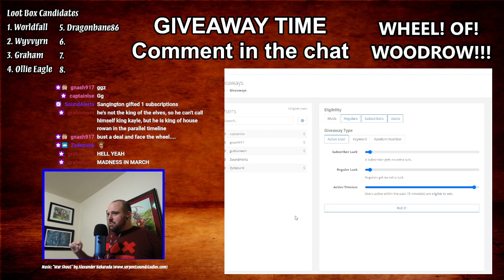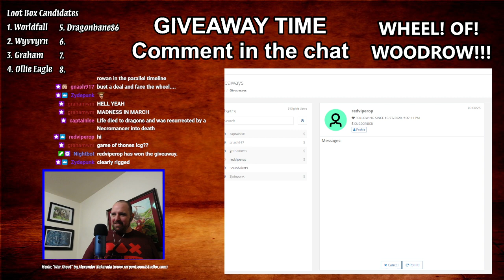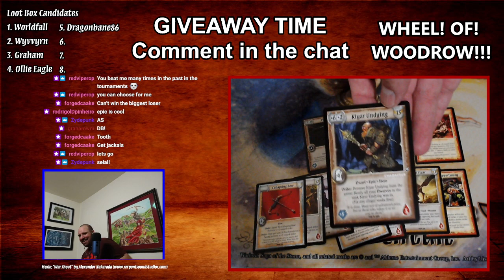Warlord: Saga of the Storm | March 2023 Ancients Round 3 - Kayle, King Rowan vs High Priest Nassiral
Round 3 Matchup of the March 2023 Ancients online tournament for Warlord: Saga of the Storm!

This video contains footage of people playing Warlord: Saga of the Storm CCG, created and produced by Alderac Entertainment Group (AEG) and Phoenix Interactive (PI). This match was part of the Online Circuit via Untap.in organized by the Warlord CCG community hosted on Discord. If you enjoy watching the game, you are welcome to come play with us, or just participate in conversations about the game we love – simply join the Discord group by going to Discord.gg/Ekbg5xH.

During the live streams broadcast on Twitch, I giveaway various packs and cards to live viewers. This is done on my own cost to grow the community and participation is not required in any way, nor will you every have to provide any information or money to be eligible. These are simply a way to have fun and give thanks! For the YouTube audience, you guys get to watch us open old booster packs that are nearly 20 years old!

If you would like to see other content creators who are playing Warlord CCG, I encourage you to check out their channels as well!

Bed Music while playing: Music: The Great Battle by Alexander Nakarada

Thank you very much for watching! If there is anything you would like to see me cover on these videos, feel free to live a comment – any and all feedback is welcomed!